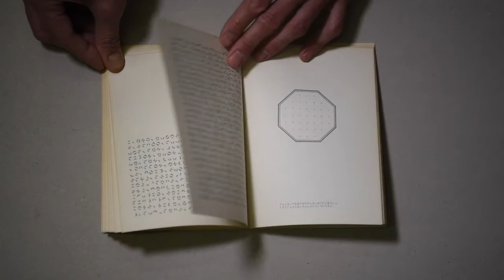Le 26 du mois n°57 / Guy de Cointet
Chaque mois, la bibliothèque des Abattoirs vous présente un livre d’artiste issu de sa collection. Aujourd’hui, 3 ouvrages de Guy de Cointet.

"A Captain from Portugal "© Édité par l’artiste, 1972
"Espahor Ledet Ko Uluner ! "© Édité par l’artiste, 1973
"TSNX C24VA7ME : a play by Dr Hun" © Venice : Sure Company, 1974